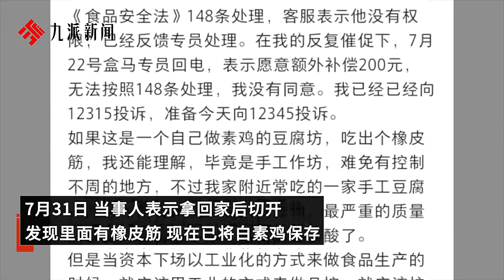网友称在盒马鲜生素鸡内发现橡皮筋，客服,需带产品去门店沟通，会依法赔偿